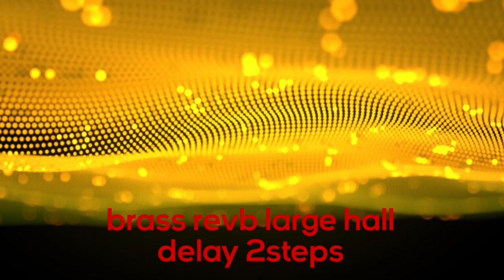dirtydubstep. Wavs 2017. Wav Pack 2023. Libreria de sonidos 2023.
dirty
dubstep
various sounds
sawtooth
saw fx
square
sine
triangle
synth
synth fx
synth low
low
synth loop
Reverse
Rides
Key
key fx
Noise Saw
noise
Trap
Hat
Hat Loops
DrumSynth
Drum loop
Drum
KHS
Bass
Tones
Guitar
Pluck
FX
Wav Pack
2023
Waves
Free Sound
Sounds
Sonidos gratis
Sonidos
Musica gratis
Loop
Construction sound
Edition sound
Sound Effects
Efectos de sonido
GMOrtiz